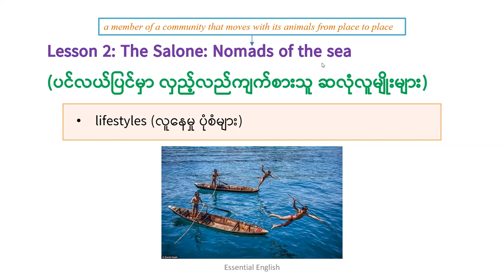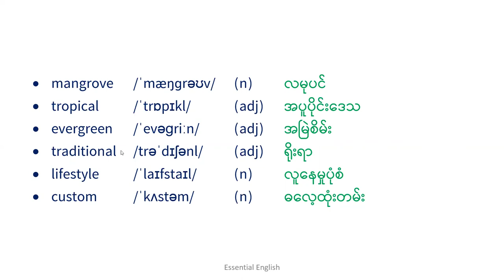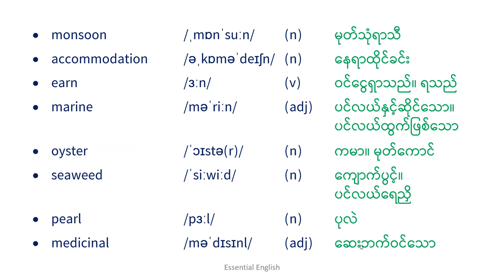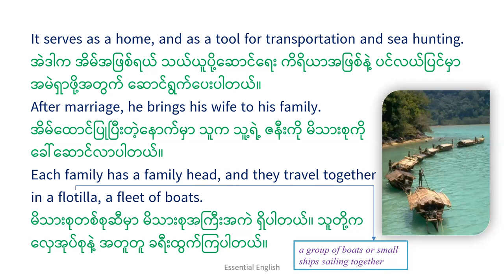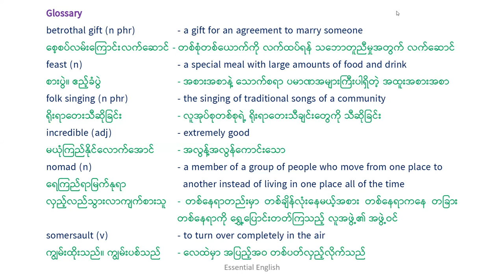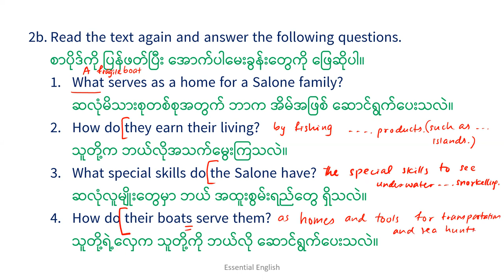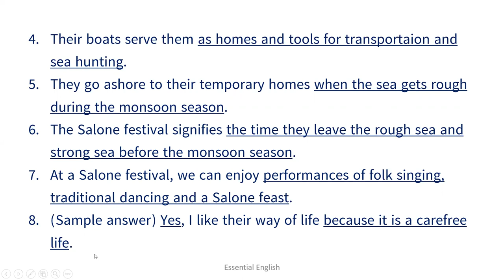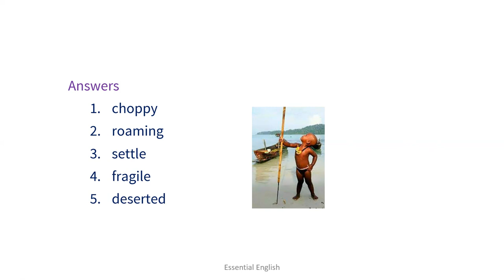Unit 2, Lesson 2